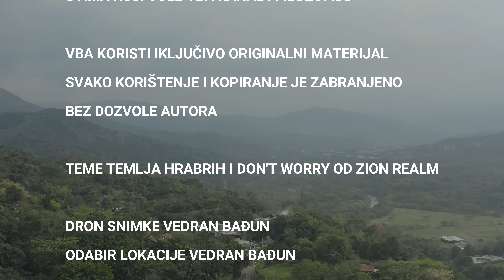Zovu ga Slatki grad a zapravo je gadan ka' blavor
Iša san vidit ovaj grad kojeg zovu Slatki grad, nikako zbog njegove lipote već zbog šečerne trske koj ga je stvorila. Grad je zapravo ružan ka blavor od kromanjonca i u ovom videu pokušavam snimit ono najlipše u njemu.
jaguar video
Moj instagram
moja Facebook stranica

Zabranjena su sva preuzimanja Video i Audio snimaka i objavljivanje na drugim YouTube kanalima. Svi duplikati ce biti uklanjani u skladu sa YouTube pravilima. Izmedju ostaloga je zabranjeno preuzimanje Video i Audio snimaka na druge Platforme kao sto su Facebook, Instagram, Twitter i druge.  Iz ovoga ce biti izuzeti samo oni koji imaju specijalnu dozvolu o